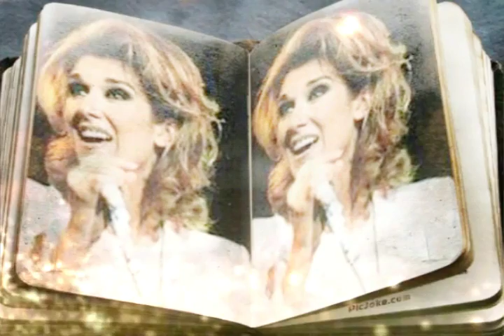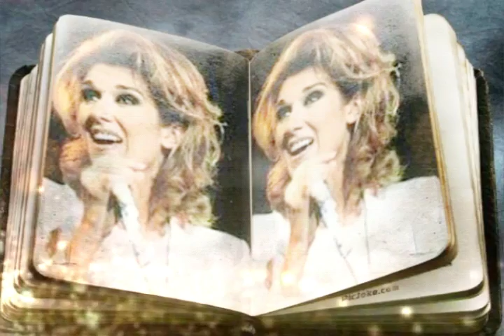Title Celine Dion : Parler A Mon Pere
2012년 발매곡